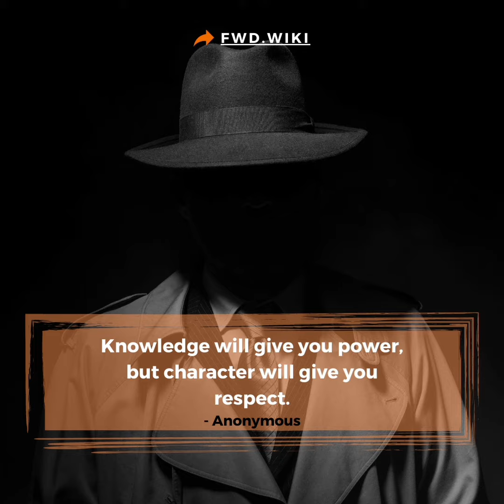Quotes On Respect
Here are few best quotes on Respect.

for more interesting Fwd.